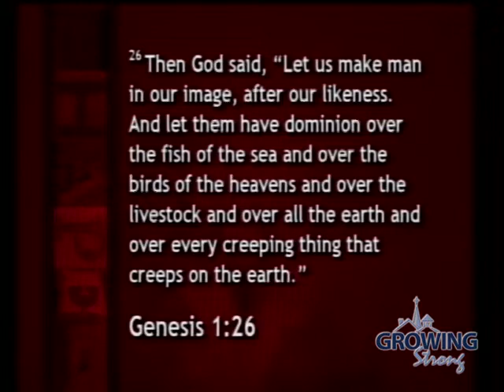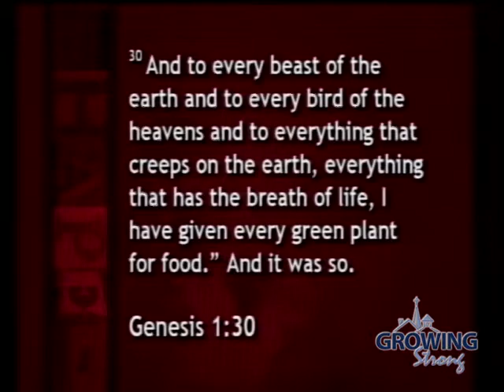Just a Man: Human Dignity, Human Limits, and the Image of God (Gen 1:26-2:3)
This sermon, "Just a Man: Human Dignity, Human Limits, and the Image of God" (Gen 1:26-2:3), was originally preached on Sunday, August 29, 2010 at Highview Baptist Church in Louisville, Kentucky. You can find more sermons and other audio from Dr. Moore at russellmoore.com.